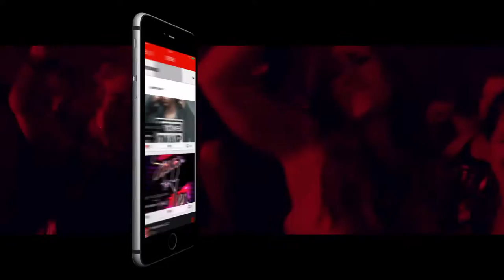PYRO Music - App Out NOW!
PYRO Music is the brand new platform for electronic music in China & Asia. Forget Soundcloud. PYRO features licensed content and UGC content together in one incredible platform designed specifically for electronic music.